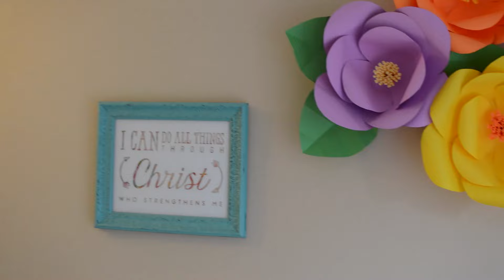Flores Gigantes de Papel